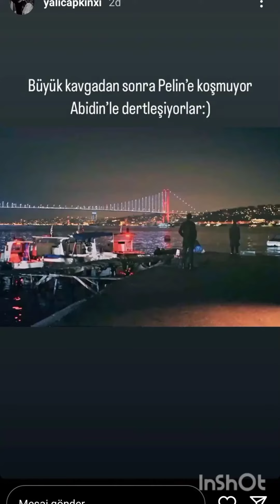Yali capkini 18.bolum Ferit Seyranla kavga ettikten sonra Abidinle derdlesiyor..